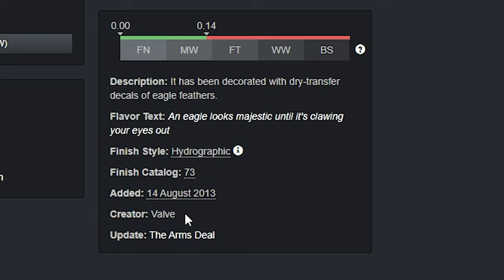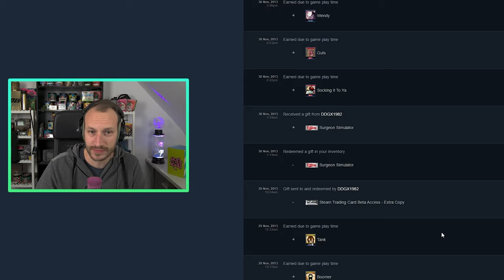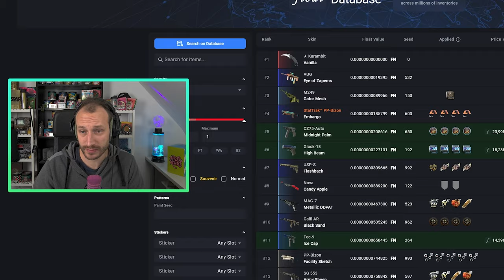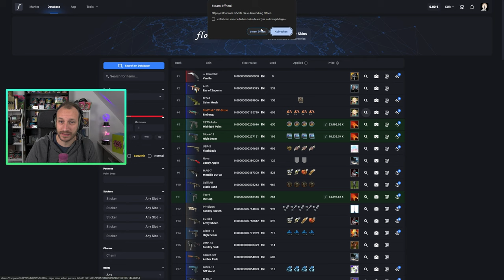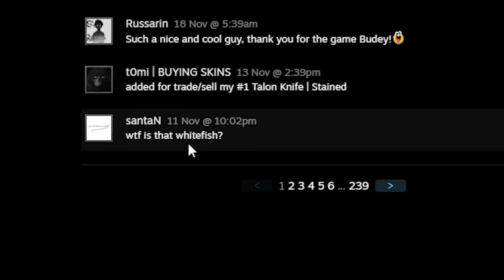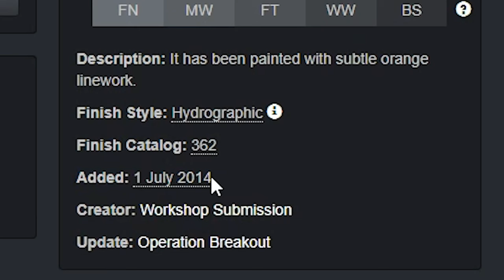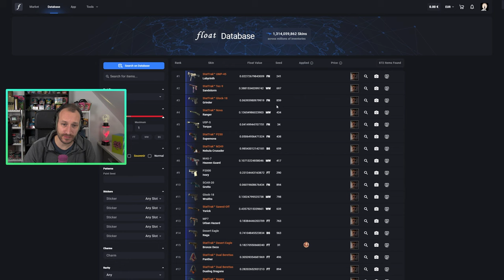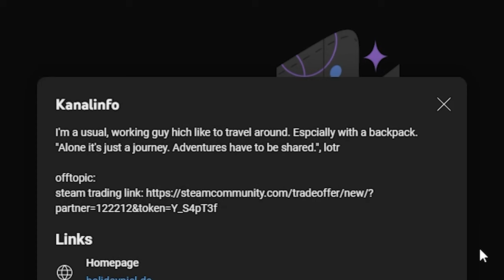Der ÄLTESTE CS2 Skin | Extreme High/Low Float Skins | Meine ältesten CS2 Skins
Für viele sind die Skins von CS2 das Hauptargument, weswegen sie das Spiel überhaupt besitzen. Einige dieser Skins sind mittlerweile sehr alt. Doch wie alt ist eigentlich der älteste CS2 Skin und welcher ist es? Das und mehr schauen wir uns jetzt an. LETS GO! :D